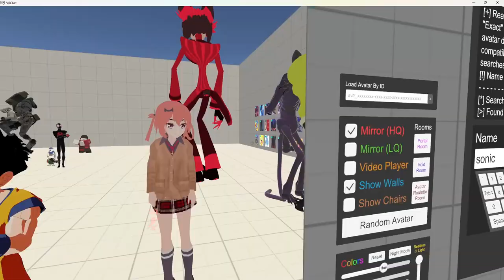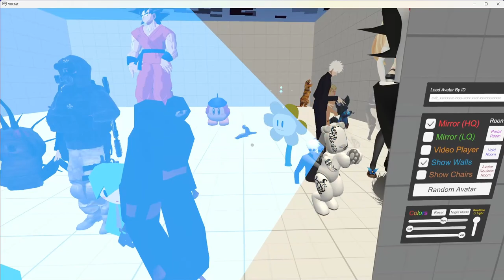Giving Your SISTER The WHAT!?!?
This is part 2 of the, The Cage. This is all of the unused clips that don't make into the normal videos but are still good none the less. This has some Fortnite clips, VRchat, and other funny moments.

If you want to see more let me know, enjoy!

Outro Song is from filmora called strange_noob